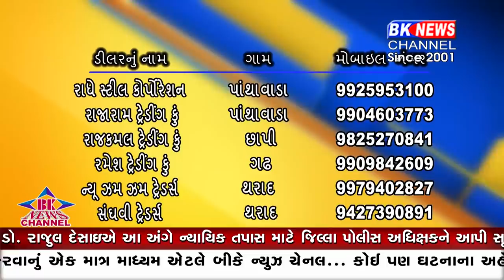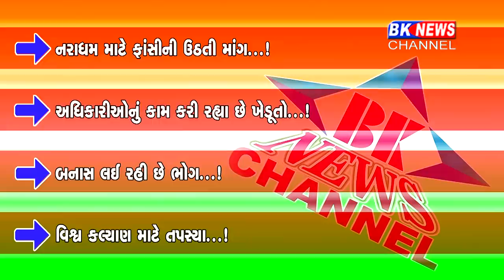19 10 2020